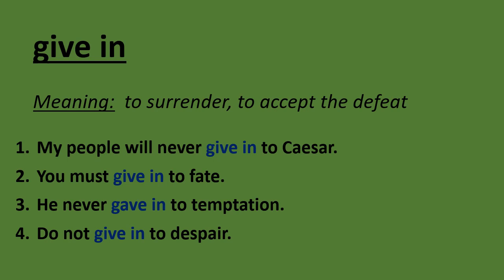5 Sentences with Phrasal Verb - give in -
5 Sentences with Phrasal Verb  - give in -